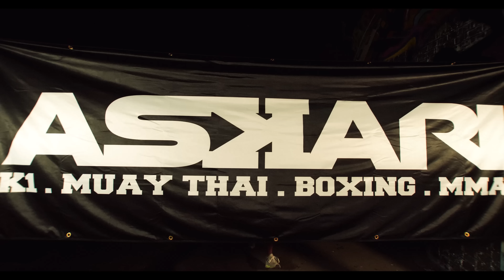Tom [HC83]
Tom's previous fight: KOTS 30
Fightwear & Streetwear:
[Not All Fights Are Released on Youtube]
KING OF THE STREETS IS A REAL UNDERGROUND FIGHT CLUB WHERE YOU CAN FIGHT FOR PRIZE MONEY.

• Unarmed No rules fight: Win by K.O. or submission only. [No-holds-barred]
• No rounds or time limit. Fights go on until there's a winner.
• Only the winner takes home the prize money.
- Do you want to fight?